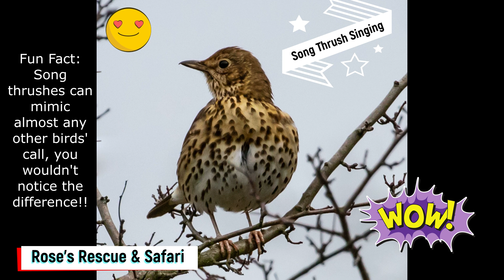Cool song thrush singing!!!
Fun fact: song thrushes can mimic almost any other birds' call, you wouldn't notice the difference!!
Video editing by Rose Misty